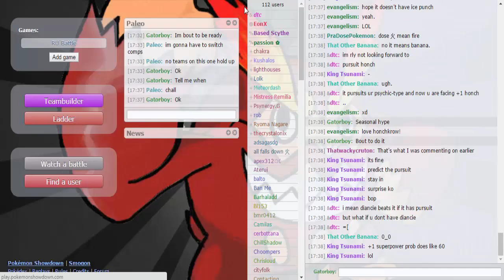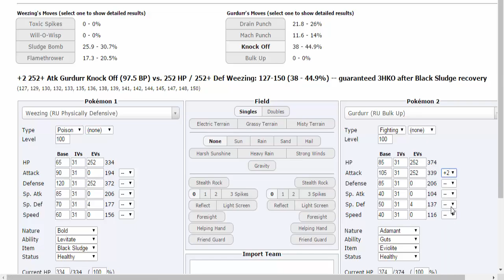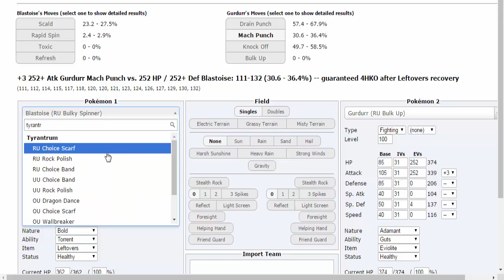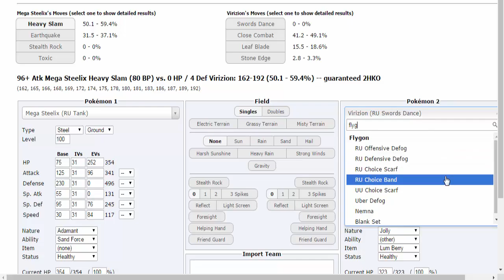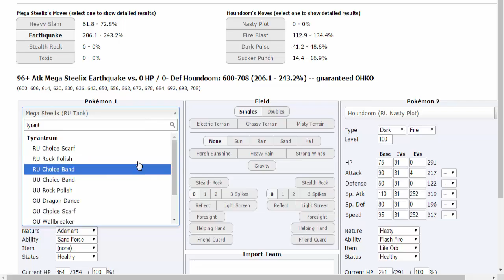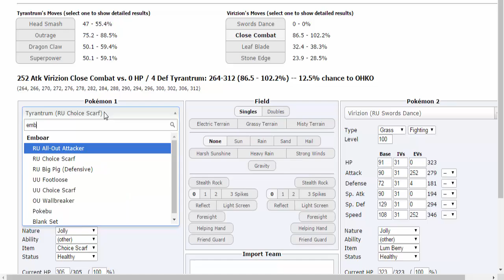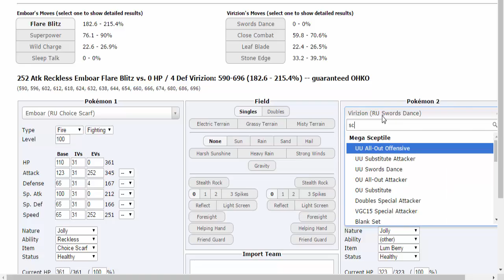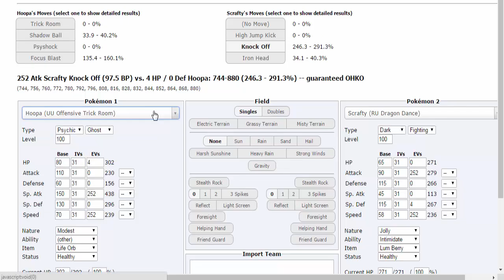Season Battle 4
Round Four.

Blame Blazikens Fuck you